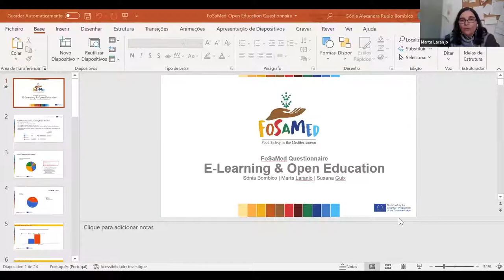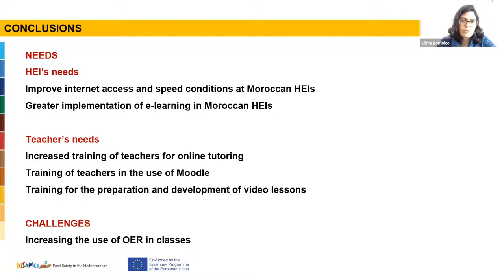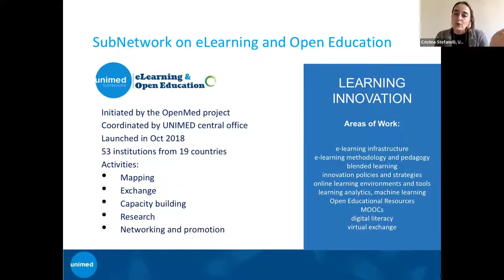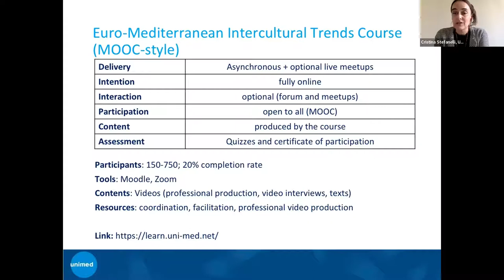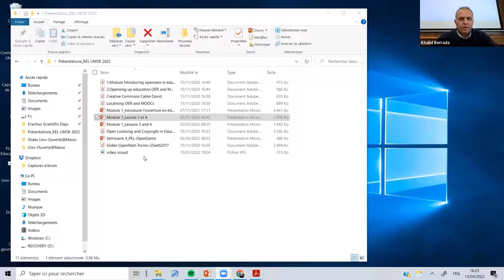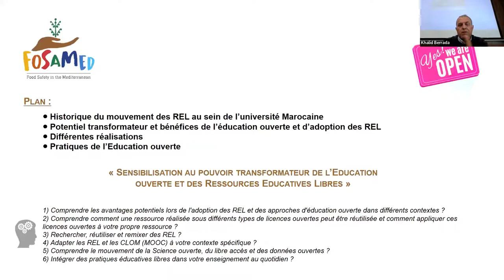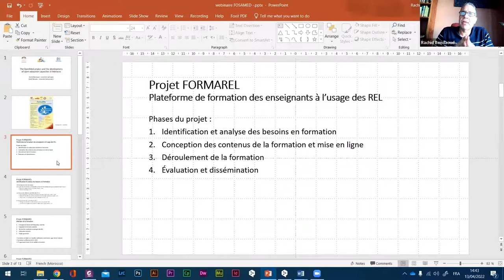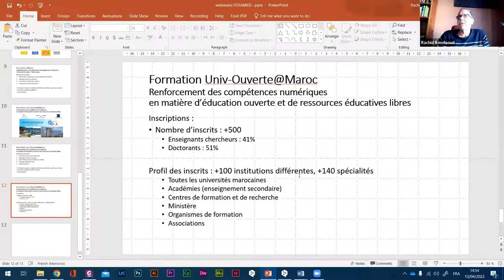Thematic Webinar on “eLearning and Open Education”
The event was organised in the framework of the Training of Teachers (WP3) of the FoSaMed project